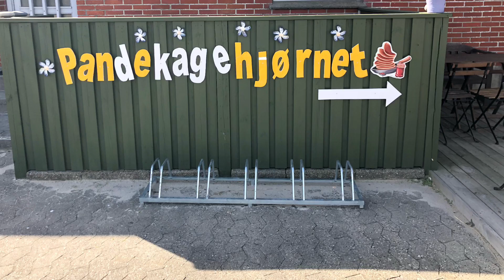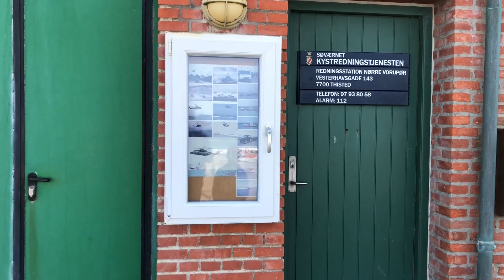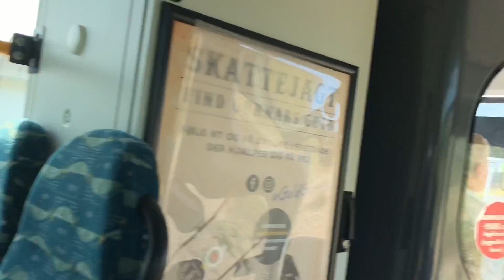Some adventures from today